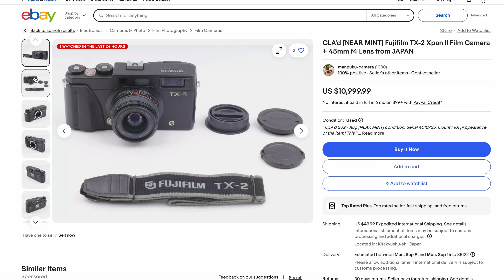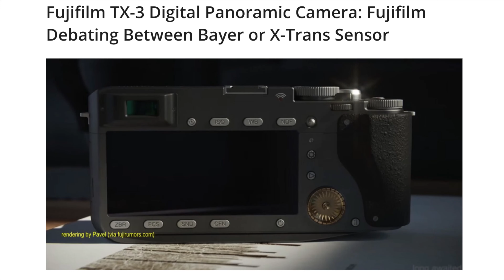Genius or useless? New FujiFilm T-X3 panoramic digital camera is coming in 2028